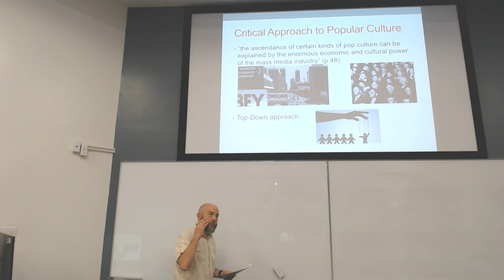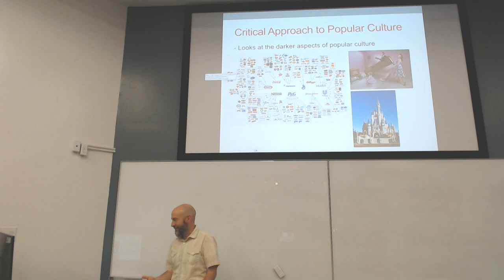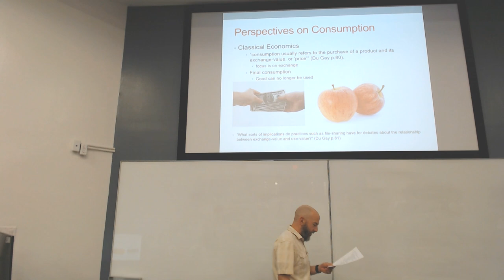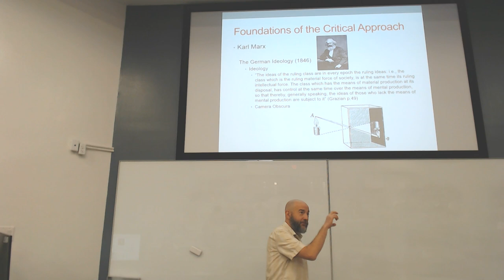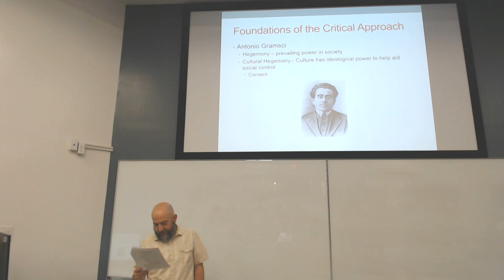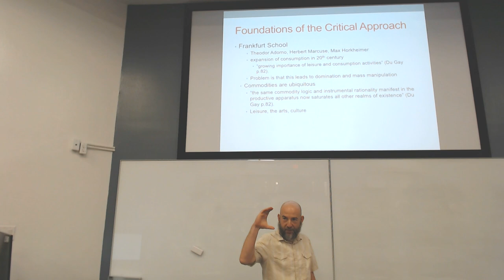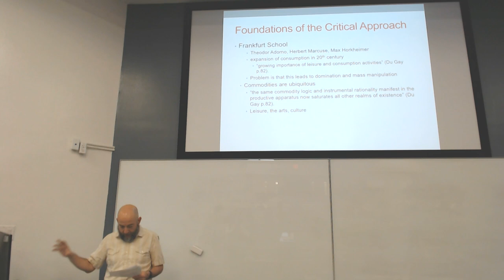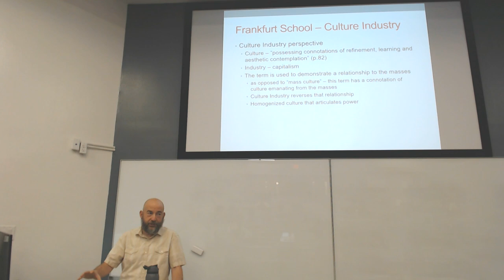Culture Industry and Consumption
Dr. David Arditi discusses the Culture Industry in this lecture that includes content from David Grazian's Mix It Up Chapter 3, Paul Du Gay's Doing Cultural Studies, and Raymond Williams's work. The emphasis is on The Frankfurt School's approach to the Culture Industry.